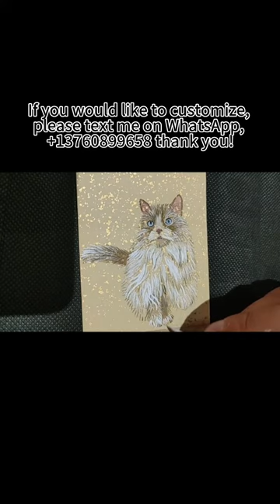Shadowpainting# souvenir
Customize portraits, souvenirs for your pets, and keep the best memories!